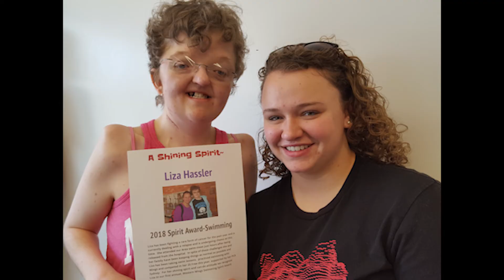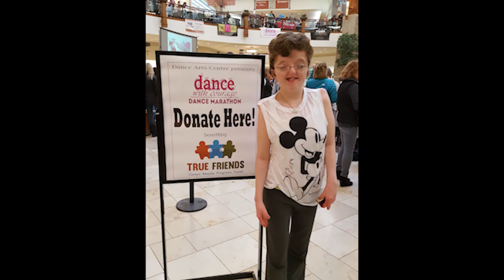Liza's Celebration of Life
Pastor Joel of Prairie Lutheran Church gave a moving sermon to his congregation a few weeks after Liza passed away. I compiled it with photos of Liza to share with friends and family at her Celebration of Life in August 2021.